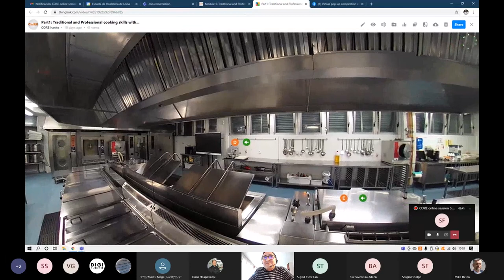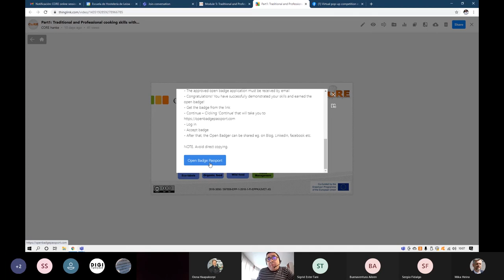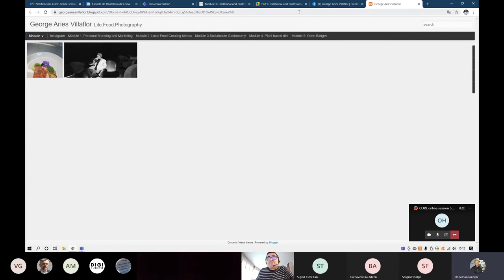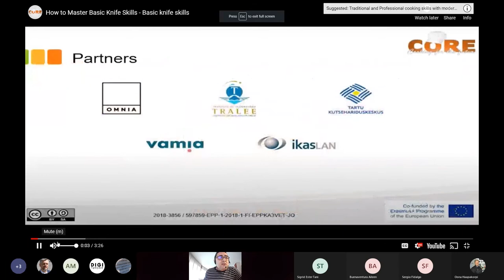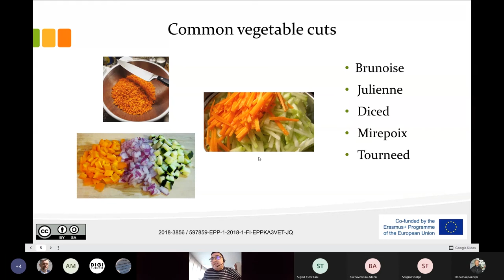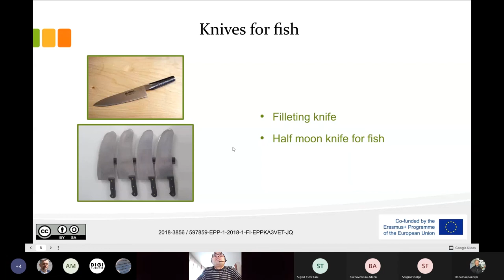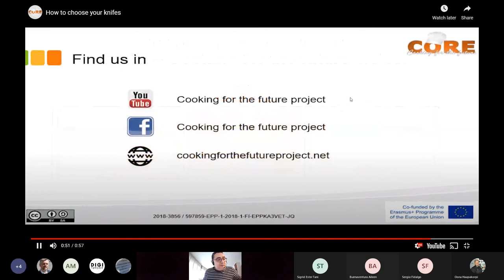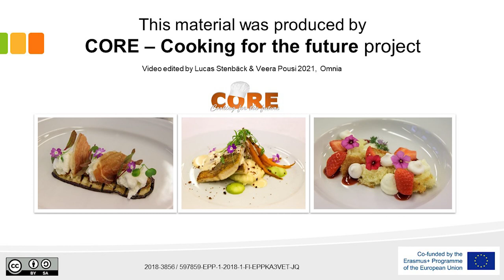CORE online session 5 Traditional and professional cooking skills with modern technologies 1 - 2021